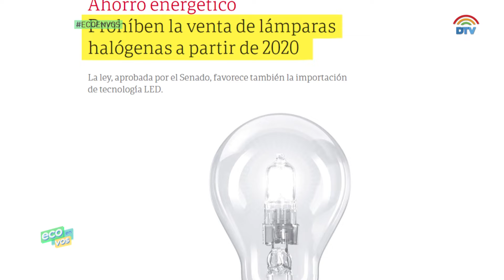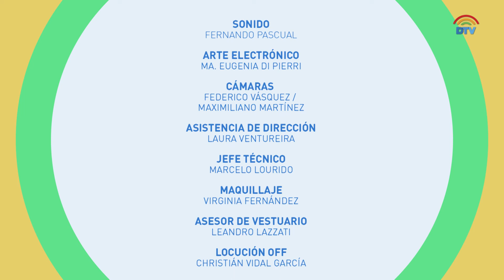Eco En Vos | Micro 15 : Legislación y Medio Ambiente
Eco en Vos, es el primer programa sobre ecología del Congreso de la Nación.
En esta nueva aventura vamos a debatir, informar y entrevistar a diferentes personas vinculadas al medio ambiente y la ecología.
Abordaremos diversos temas, como el cambio climático, el discurso ecológico, el calentamiento global, las energías renovables y la legislación vigente en torno a los todos los temas a tratar.

Tema: Legislación y Medio Ambiente | HCDN

Legislacion y Medio Ambiente